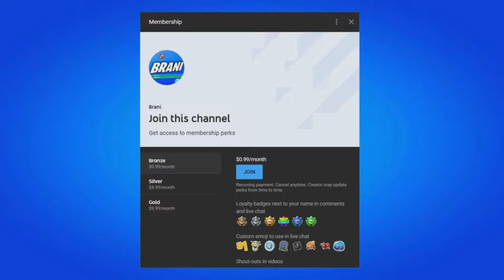Fortnite Chapter 5 Season 3 Map